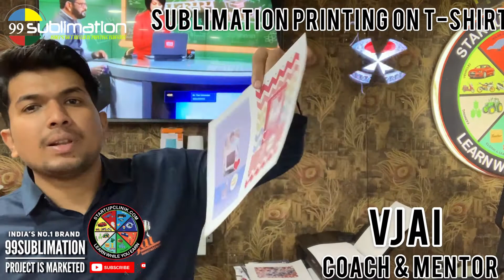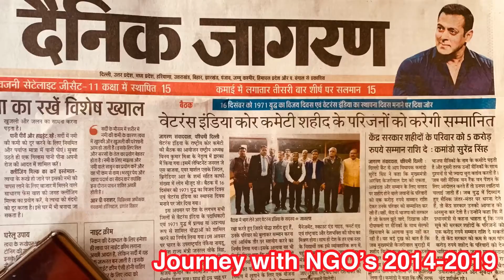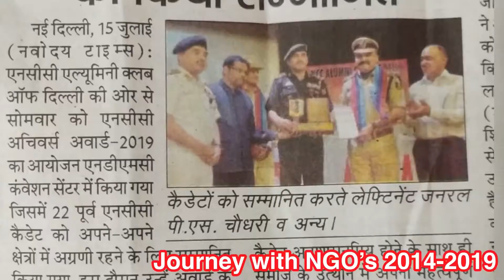8074443037 | T Shirt Printing Business in Tamil | India's No 1 Company | 99Sublimation